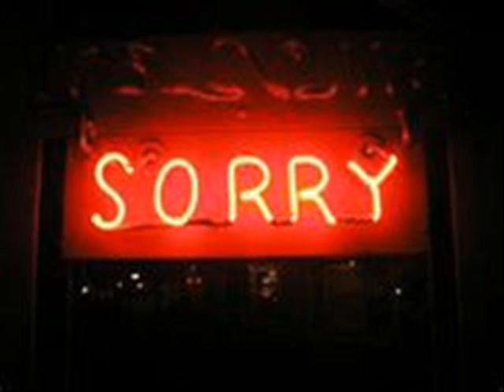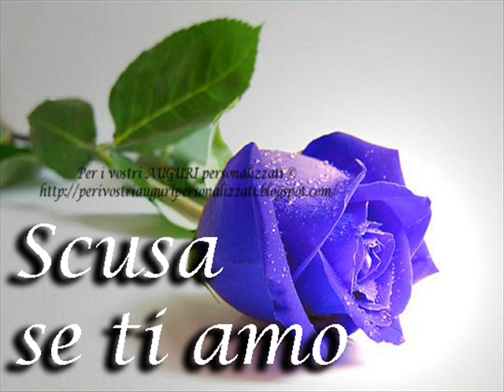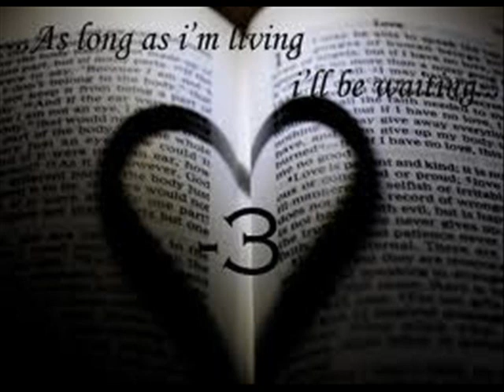SCUSA SE TI AMO Salsa Version by Patricio Deejay